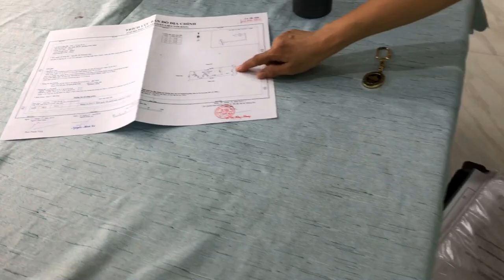Biệt thự mini bình nhâm lái thiêu thuận an bình Dương 400m Offjcial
Nhà Biệt thự mini vườn ——/—

sổ Hồng riêng đã hoàn công
Dt  12*35. 400m2 được chủ nhà thiết kế theo mẫu Nhật bản 🇯🇵 có bản vẽ
Công năng sử dụng gồm
Ga la xe hơi phòng để được 2-3 chiếc
Phòng khách bếp rộng rộng
3pn rộng. 2 ưc rộng gần 10m2 /1 phòng phòng làm việc phòng thờ phòng tập thể dục
Viêu sân vườn sung quanh rất đẹp
Căn nhà như một khách sạn 🏨 5sao
Hướng đông
Cách ngã tư việt trinh 500m
Cách đường cách mạng tháng tám 500m
Cách ủy ban nhân dân phường bình nhâm 1km
Giá 7 tỷ còn bớt
Lh 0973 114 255 Zalo Hồng Sơn